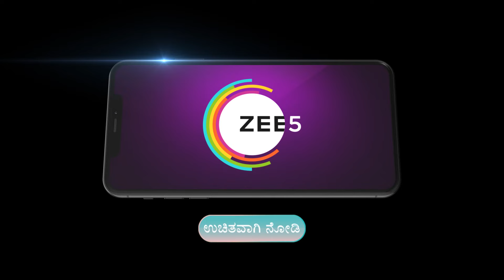ಸತ್ಯ ಅವರ ಗರ್ಭಧಾರಣೆ | Sathya | Ep - 978 | Aug 2, 2024 | Best Scene | Zee Kannada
The popular telecasted on played by the actress as and the actor as . In this you will see,Sathya's pregnancy delights Girija, Janaki and Bala. Divya feels hurt as Karthik suspects her of poisoning a sweet dish. Later, Sathya is shocked by Kirtana's strange warning.

Show Name : Sathya
Star Cast : Malathi Sardeshpande, Sagar Biligowda, Abhijith
Characters : Seetha, ,
Episode No : 979

The viewers who watched Sathya have also watched other